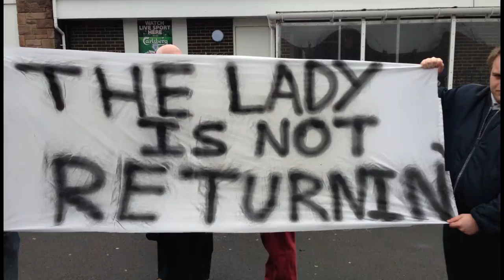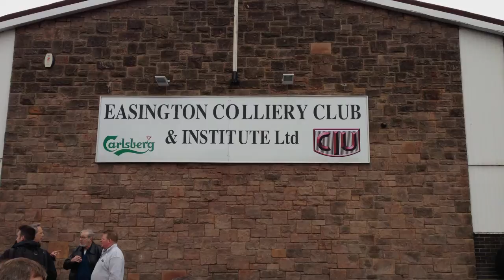Easington Colliery Club Celebrates the Death of Margaret Thatcher